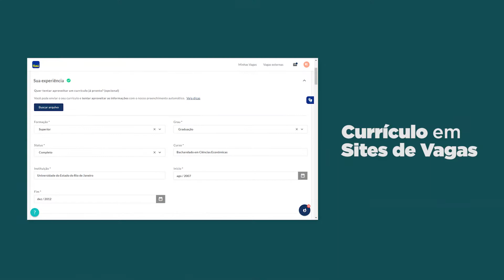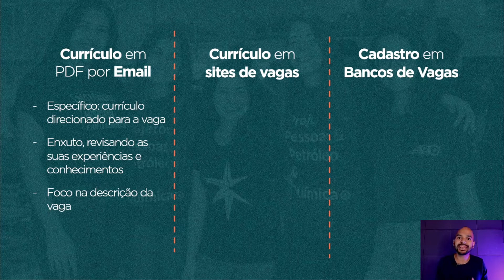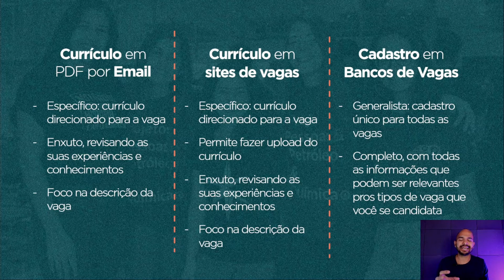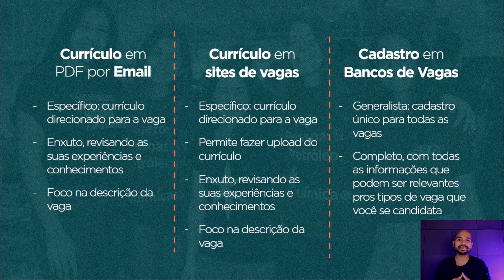Currículo, Site e Banco de Vagas: Entenda as diferenças e como ser selecionado em todos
Existem diversas formas de se inscrever em um processo seletivo. Cada empresa escolhe a forma que acha mais fácil/barata de seleção. Nessa jornada de processos seletivos você provavelmente irá passar por diversas formas de inscrição e nesse vídeo eu te mostro as principais diferenças!

Curtiu o vídeo? Não esqueça de compartilhar com a galera!

🎁 Presentes & Conteúdos:

1. Estágio Obrigatório e Não Obrigatório - O que é e o qual a diferença entre deles?